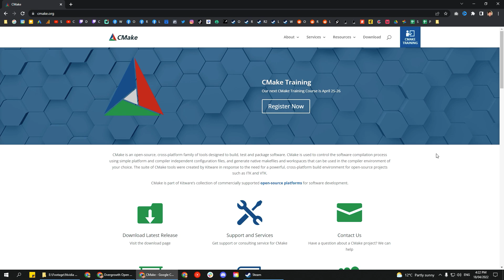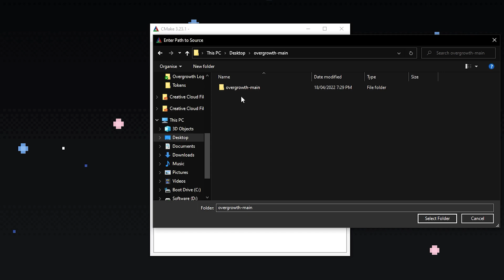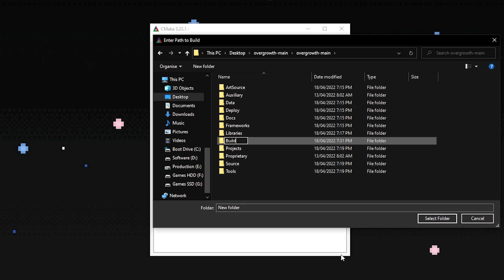How to Run Overgrowth From the Source Code - Wolfire Tutorial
In this video Max shows you how to download, set up, compile, and run Overgrowth from source code. This is the first step for anyone who is curious about how Overgrowth works, any aspiring indie game developers who want to see what shipped game code can look like, or anyone who wants to make a more involved Overgrowth mod.

Starring
Max Danielsson

Written by
Max Danielsson

Edited by
Jack 'Moz' Morris

Quality Control
David Rosen

0:00 - Intro
0:20 - Overgrowth Install
0:43 - CMake Install
1:00 - Visual Studio Install
1:22 - Source Download
1:42 - Project File Generation
2:46 - Game Compile
2:59 - Outro

At Wolfire, we create innovative and experimental games, and share the lessons we learn to help make game development accessible to everyone. We're most known for our games Overgrowth and Receiver, and for our spin-off company Humble Bundle.

Feel like the star of a martial arts film in Overgrowth, as you jump, kick, throw, and slash your way to victory. Free the rabbits from their evil overlords in the main story, then play through the prequel story, and finally, try out nine years of mods developed by the community, or create your own!